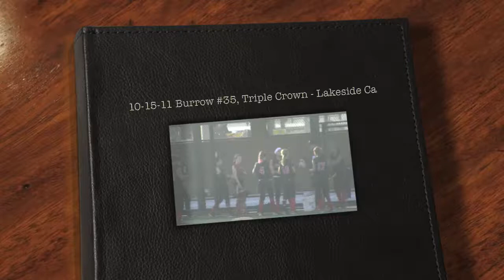SoCal Shortstop Fly Ball Catch vs Legacy @ TCS Softball Tournament, San Diego CA. Emily Burrow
Emily Burrow SoCal Softball Player vs San Diego Legacy at TCS Softball Tournament played in San Diego CA. Emily Burrow Class of 2017.